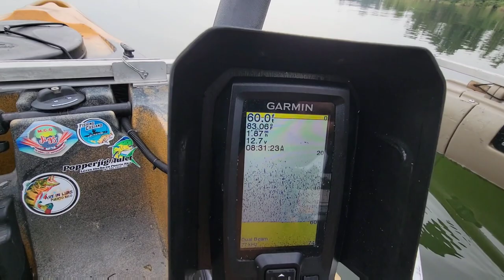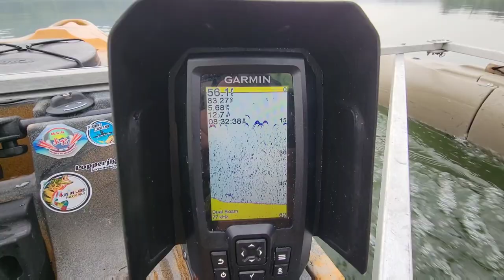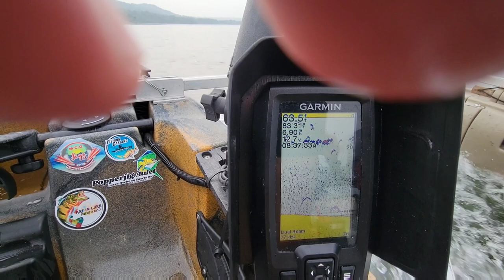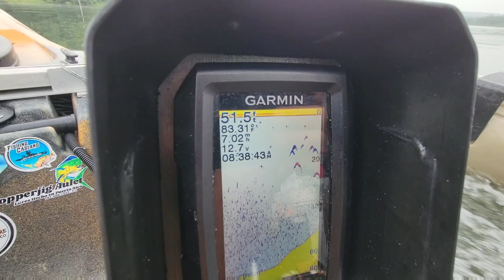2021 Mercury 3.5 hp 4stroke - Review in a Kayak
MORE FISHING AND SCUBA DIVING VIDEOS

2021 Mercury 3.5 HP 4 stroke outboard test, in an Old Town Sportsman 132 PDL